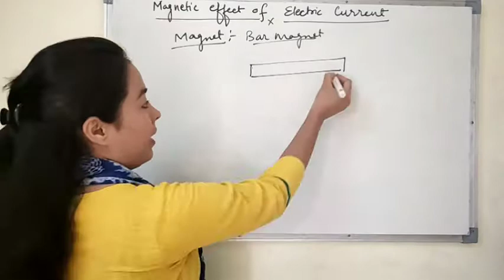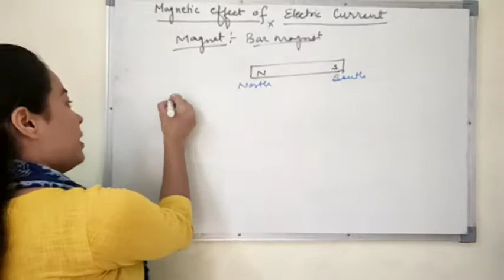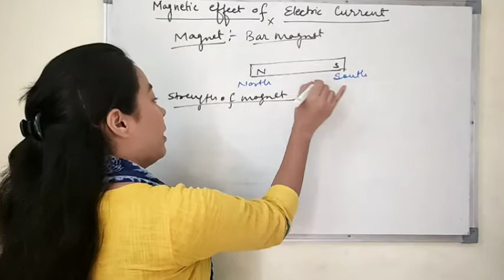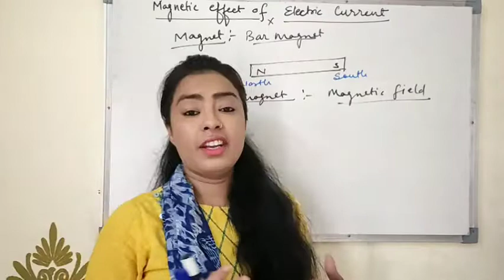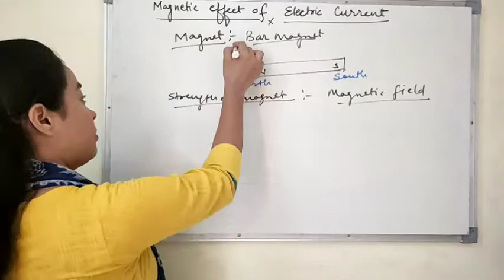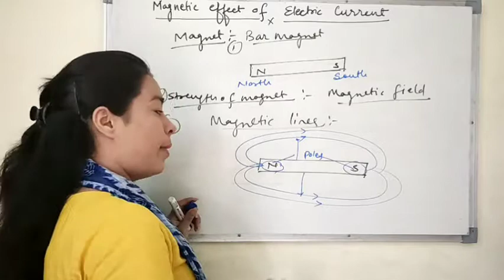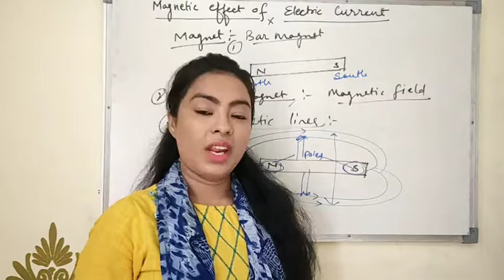Revision of magnetic effect of current class 10